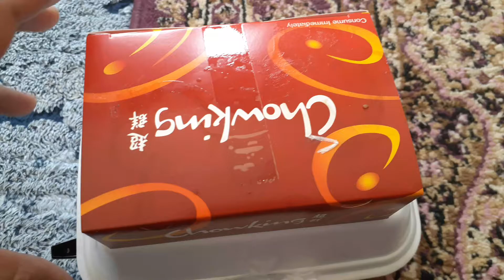My breakfast is butchi and fresh lumpia#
chowking # small vlogger